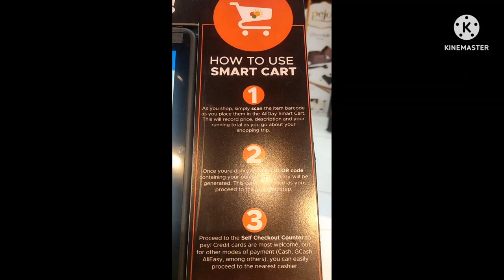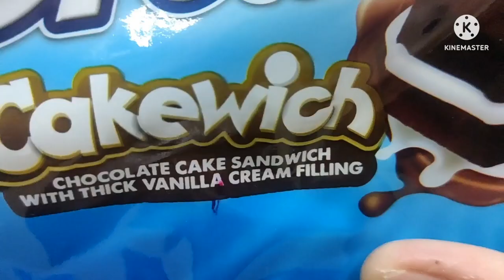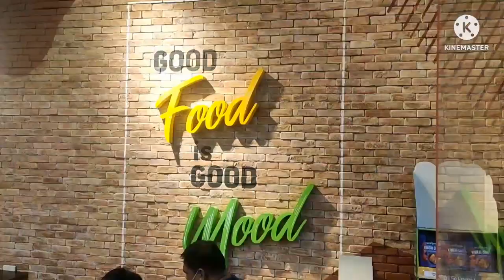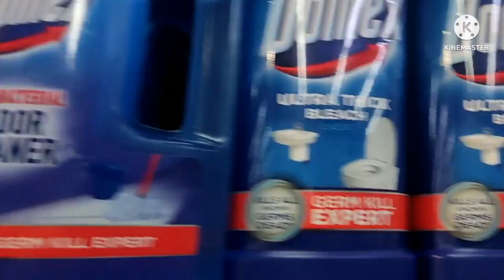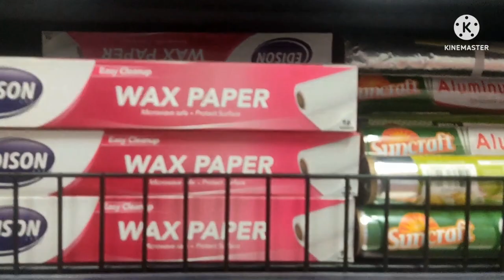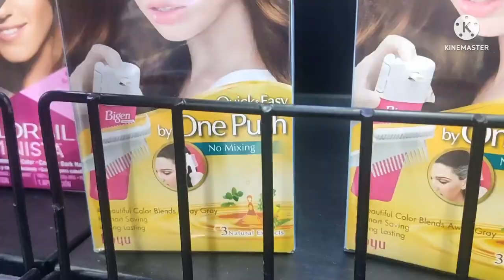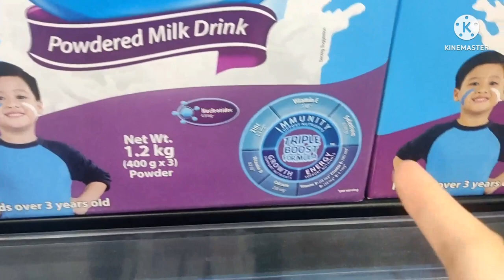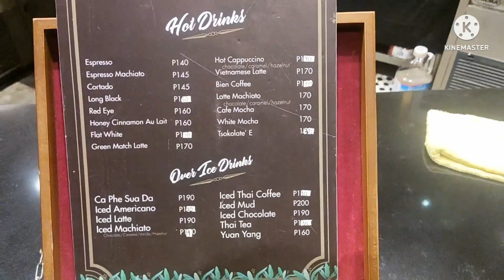EP 128: ALL DAY SUPERMARKET SHOPPING VLOG! | MARC PEREZ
Hi guys! Watch my All day supermarket vlog where i buy so many things in a Smart Cart! (a shopping cart that has a computer on it) also we eat at Mama Lou's for dinner at ice cream at The Cheesecake Fairy for dessert! Enjoy guys!